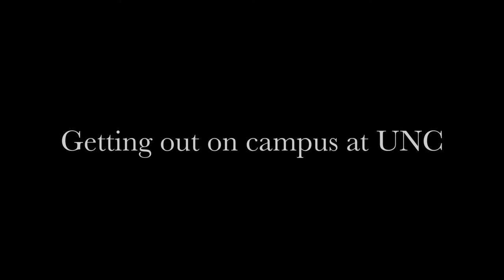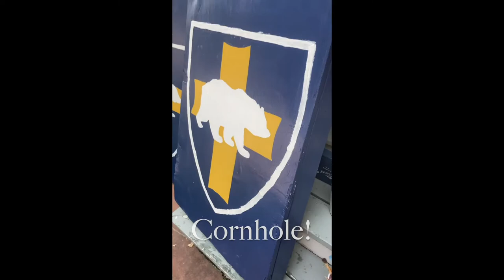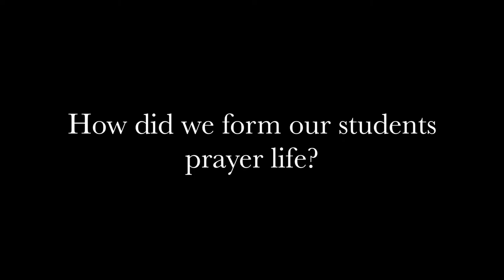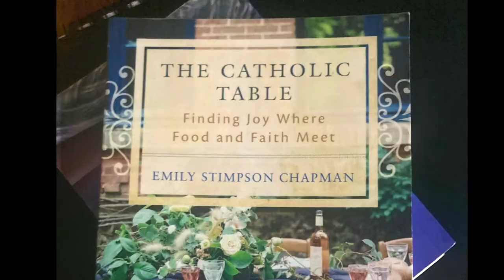First Semester of Missionary Life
Hey Mission Partners and family and friends! This is a recap of my very first semester as a FOCUS Missionary! Enjoy!

My living expenses are completely fundraised, relying on God's goodness and generosity, through mission partners! If you feel called to support me, heres my